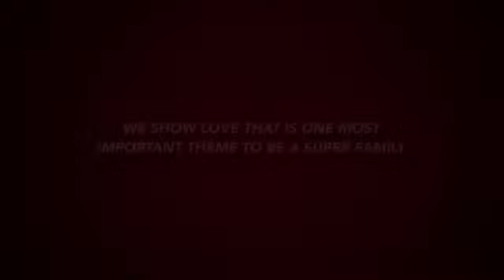imovie trailer, About my family